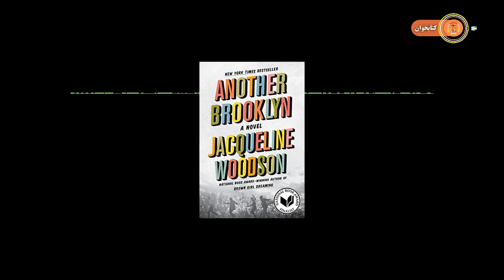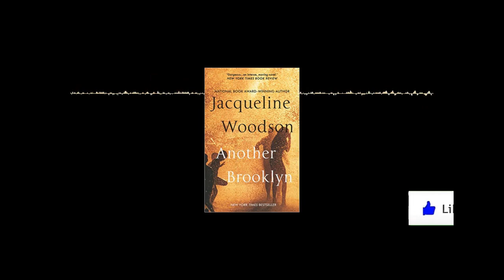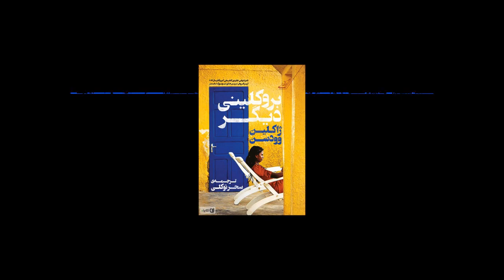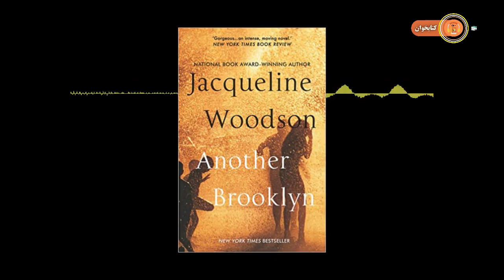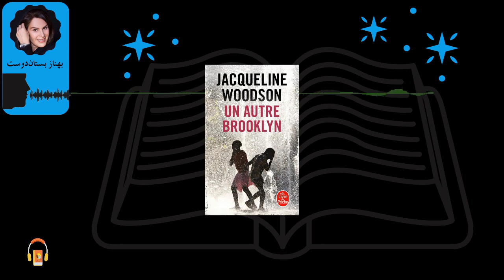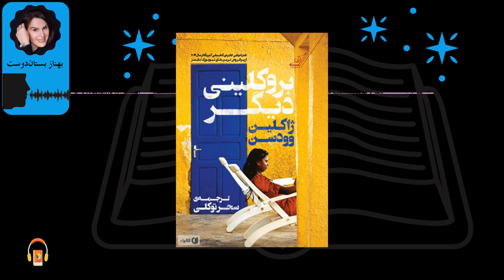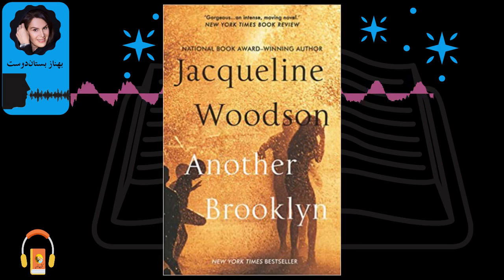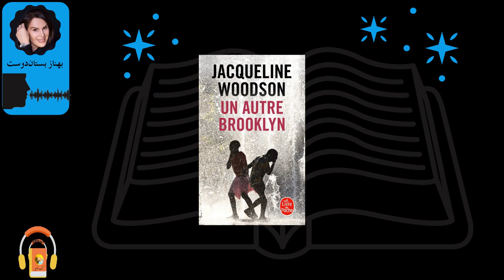کتاب صوتی بروکلینی دیگر اثر ژاکلین وودسن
«بروکلینی دیگر» برشی از زندگی آگوست است. آگوست، بعد از مرگ پدرش، به بروکلین برمی‌گردد و دوست دوران نوجوانی‌اش را می‌بیند و با خاطراتش رو در رو می‌شود.

داستان را آگوست روایت می‌کند. سال‌های ۱۹۷۰ و روزهای نوجوانی و کودکی آگوست؛ گروه چهار نفره‌ی دوستانی که مثل خودش در زندگی زخم‌های زیادی برداشته‌اند؛ گیگی، آنجلا، سیلویا و آگوست. و آرزوهایی که از والدین‌شان به آن‌ها رسیده بود.
بروکلین آن سال‌ها، بروکلین سوزن‌های آلوده به مواد مخدر، روابط تهدیدآمیز، خیانت‌ها و ترس‌هاست و دغدغه‌های یک دختر در دوران بلوغ که مرگ مادرش را انکار می‌کند و همچنین برادر کوچک‌تری که باور دارد یک روز مادرش برمی‌گردد.
بروکلینی دیگر، نوشته‌ى ژاکلین وودسن، از پرفروش‌ترین‌ کتاب‌های «نیویورک تایمز» و نامزد نهایى جایزه‌ى کتاب ملى سال ٢٠١۶ آمریکا است.

کتاب مرجع
Another Brooklyn - ۲۰۱۶

راوی: بهناز بستان دوست

کاری از گروه ایران صدا و گروه کتاب خوان
Ketabkhan کتاب صوتی#کتاب گویا#کتاب خوان#Ketab Gooya

00:00:00 فصل اول
00:21:25 فصل دوم
00:43:01 فصل سوم
01:05:10 فصل چهارم
01:27:13 فصل پنجم